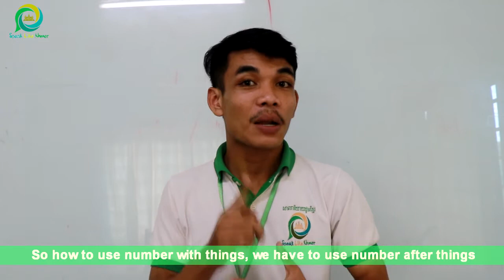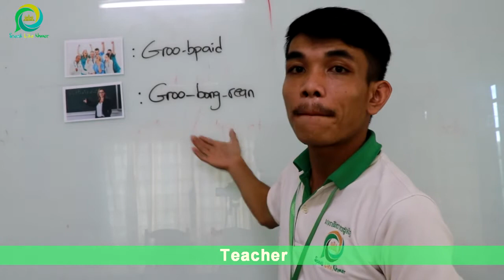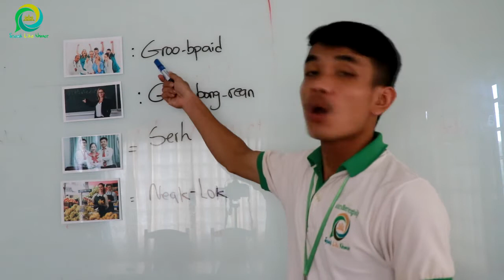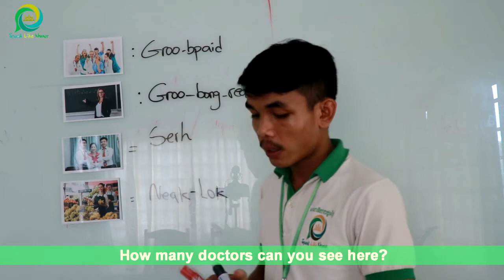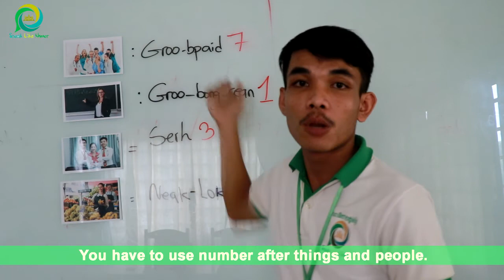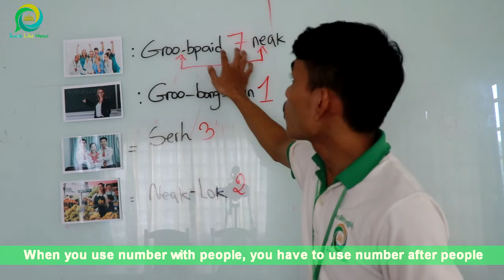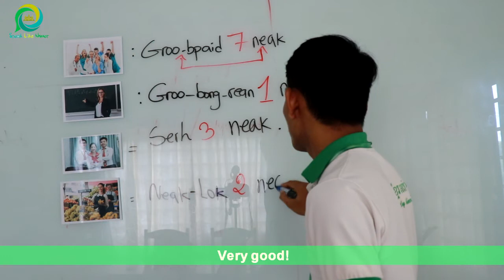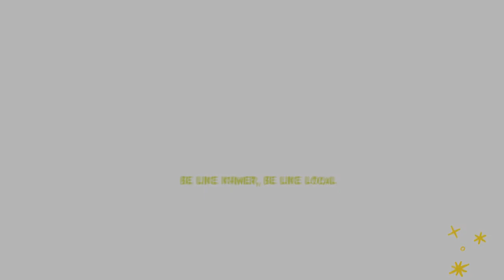The Usage of number with people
Happy weekend! Are you boring? Please take a look at this video. It's a very important lesson today. So in our last video is about how to use numbers with things. Let's watch till the end it's very helpful.

Book your class with us now and we will be flexible with your availability.

Facebook page: Speak Like Khmer
Instagram: Speak Like Khmer